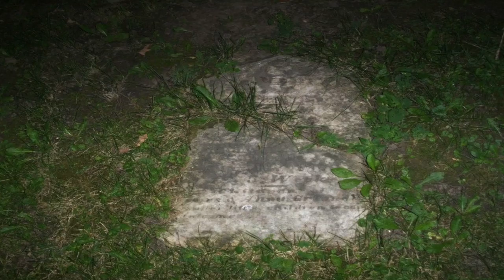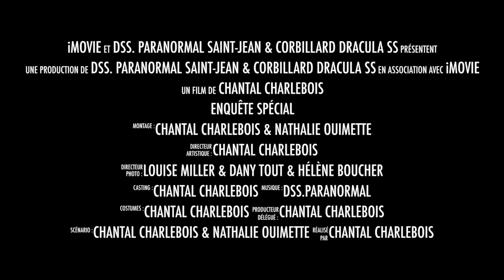Enquête Spécial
Cette vidéo traite d'un Enquête Spécial

Voici les lien facebook